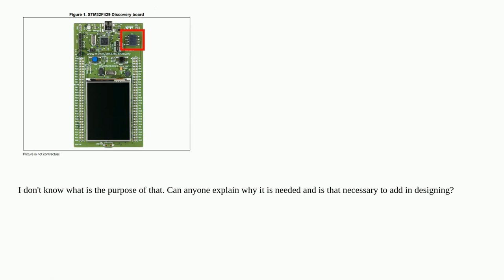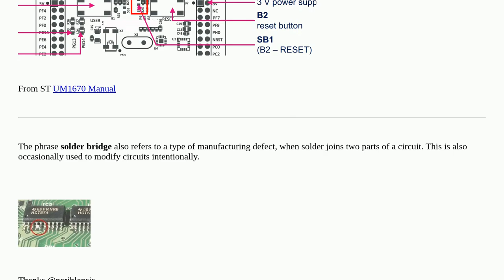Electronics: What is the purpose of Solder Bridge?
What is the purpose of Solder Bridge?

A special thanks goes out to the community

  schematics pcb soldering layout stm32